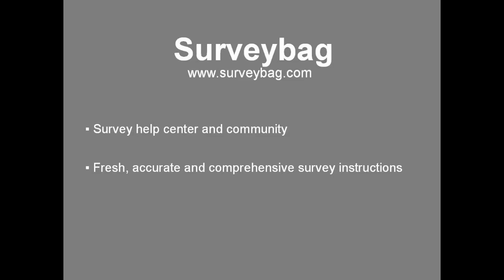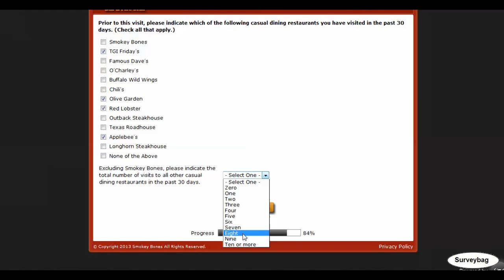Smokey Bones survey video by Surveybag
step-by-step guide video by Surveybag. Learn how to finish Smokey Bones customer survey online.